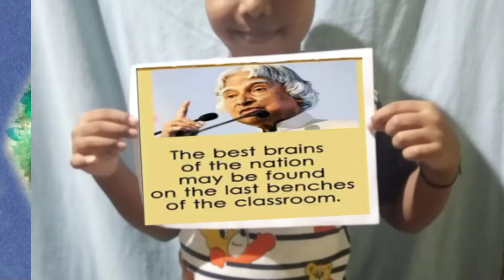वाचन प्रेरणा दिन || Vachan Prerna Din|| 15 October 2020 || Online Celebration || WORLD STUDENT DAY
ᴀ.ᴘ.ᴊ. ᴀʙᴅᴜʟ ᴋᴀʟᴀᴍ ᴀᴢᴀᴅ ʙɪʀᴛʜᴅᴀʏ   ᴄᴇʟᴇʙʀᴀᴛɪᴏɴ

Avul Pakir Jainulabdeen Abdul Kalam was an Indian aerospace scientist and politician who served as the 11th President of India from 2002 to 2007. He was born and raised in Rameswaram, Tamil Nadu and studied physics and aerospace engineering.

Born: 15 October 1931, Rameswaram

Died: 27 July 2015, Shillong

Previous office: President of India (2002–2007)

Awards: Bharat Ratna, Padma Bhushan, Padma Vibhushan, Hoover Medal,

Education: Madras Institute of Technology, Anna University (1955–1960),